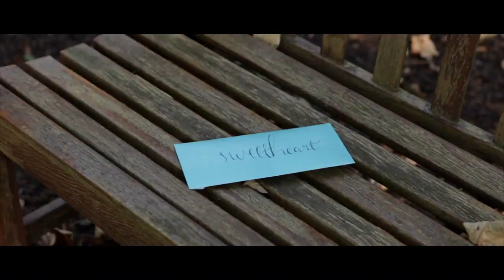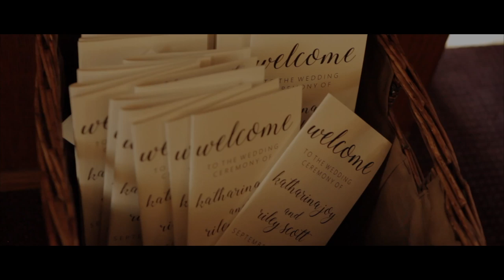Katharina and Riley | Wedding Feature Film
CLICK HD for this video!
Katharina and Riley had a beautiful wedding day, with so many special moments that it was hard to condense them into one feature film. You have to love the stunning first look location that they chose–it doesn’t get much better than that. They even have a special message from across the world at their open mic! 🙂 It’s a privilege to be in the business of capturing God-glorifying weddings! God bless you both in your life together!